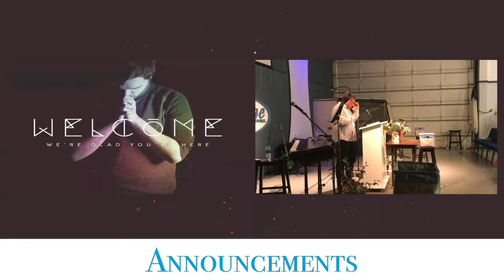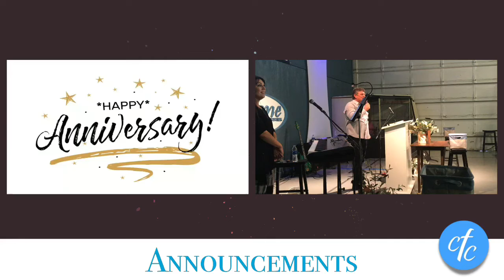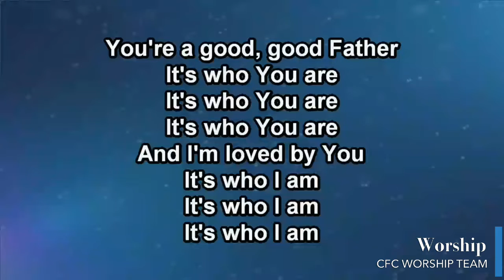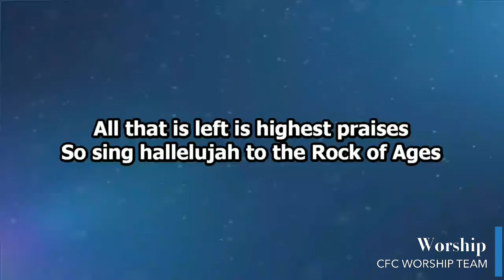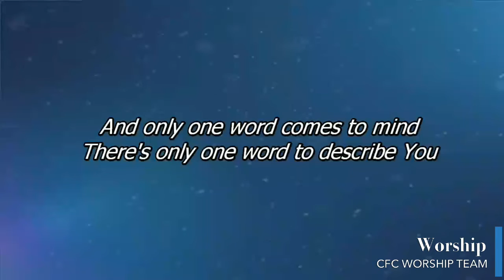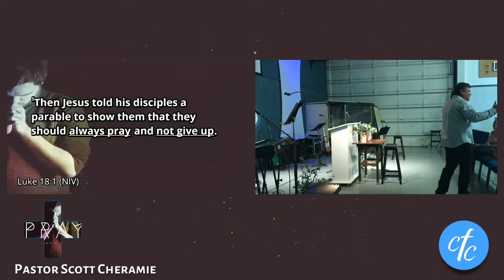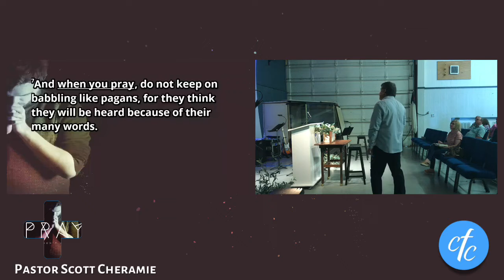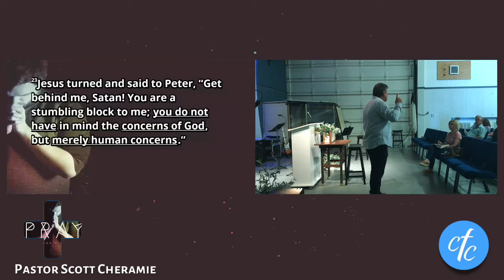Prayer Don’t GiveUp Part 1